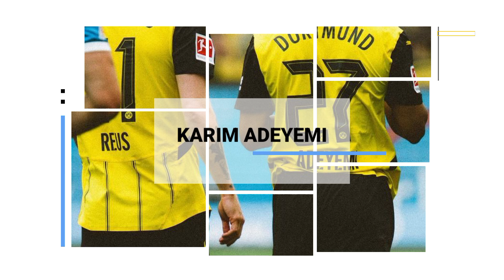Pemenang Bundesliga Rookie of the Season dalam 5 Edisi Terakhir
Bundesliga Jerman memiliki penghargaan individu yang khusus diberikan kepada pemain pendatang baru. Namun, penghargaan ini hanya dikhususkan untuk pemain muda di bawah usia 24 tahun ketika berlaga pada musim tersebut. Penghargaan yang dimaksud adalah Bundesliga Rookie of the Season. Penghargaan ini baru diberikan pada musim 2016/2017. Hingga 2023/2024 ini, tercatat ada delapan pemain yang pernah memenangkannya. Sebagai gambaran kualitas pemenang Bundesliga Rookie of the Season, inilah ulasan mengenai pemenang Bundesliga Rookie of the Season dalam lima edisi terakhir.

Terimakasih Kepada Sumber NARASI:

🟢 Idntimes.com,

🟢 Bola.net,

🟢 Kompas.com,

🟢 Detiksport,

🟢 Bola Okezone,

Dan Media Lainnya